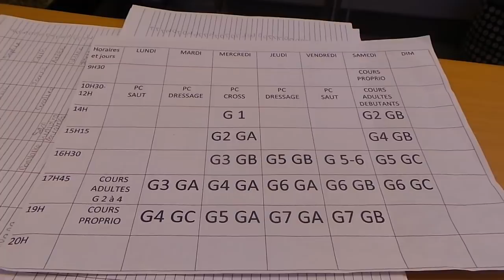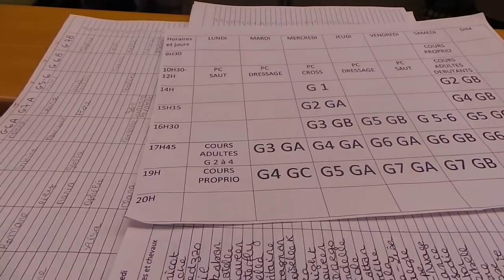[ cours schleich] saut pour les galop 3 du mardi 17h45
Snap : mms.schleich